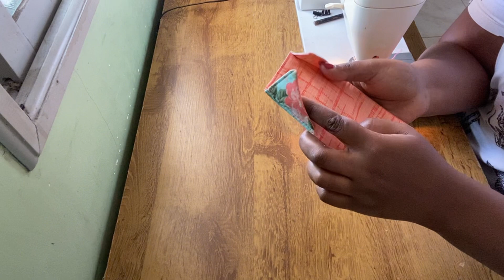NOVO JEITO DE FAZER PORTA CARTÕES COM MOLDE NA MÁQUINA DOMÉSTICA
Dicas no decorrer do vídeo 🤩🤩🤩

bjos Da Tia Ju e até a próxima..